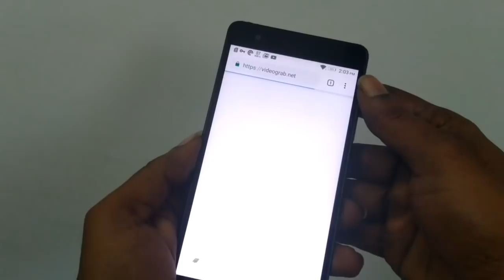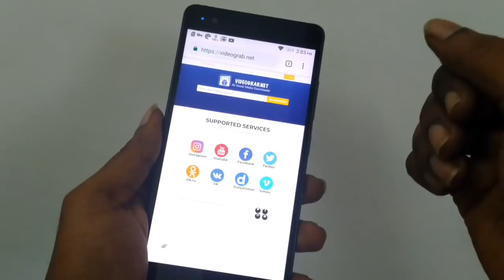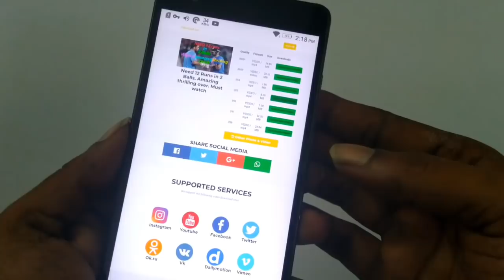Unknown Secret Website || Useful Website must try 2019....